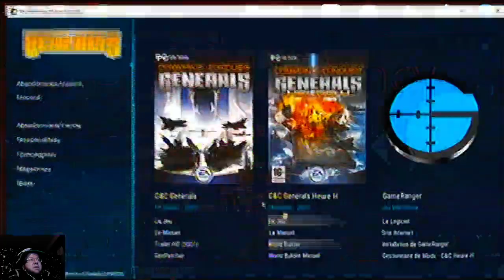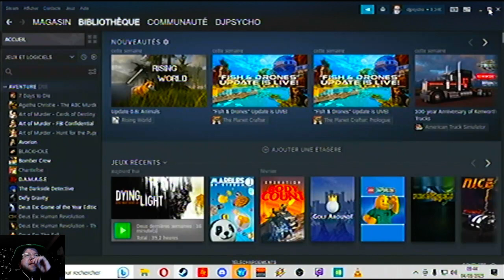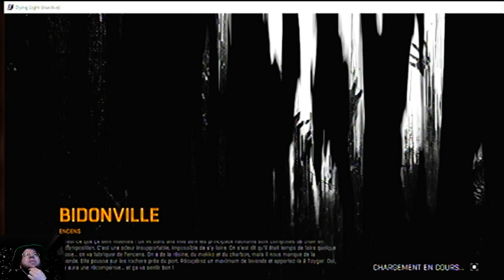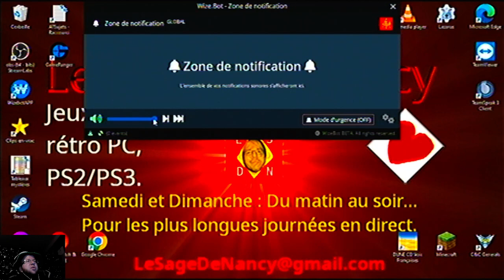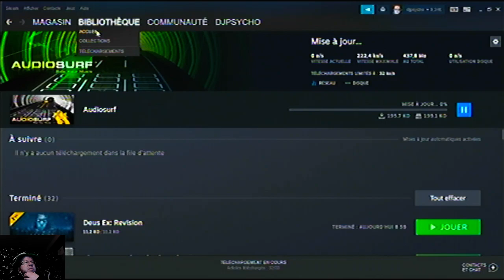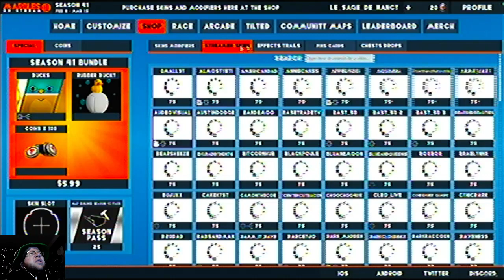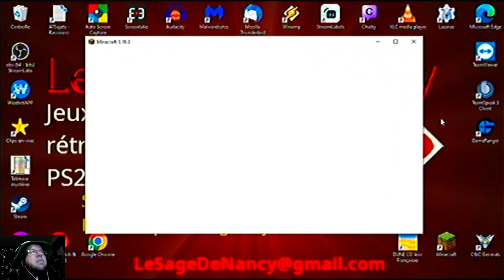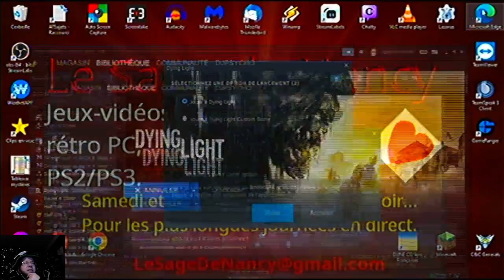2023-03-03 TEST configuration 2 PCs - Phase 7 [LSDN]